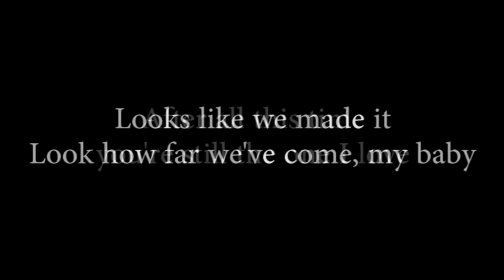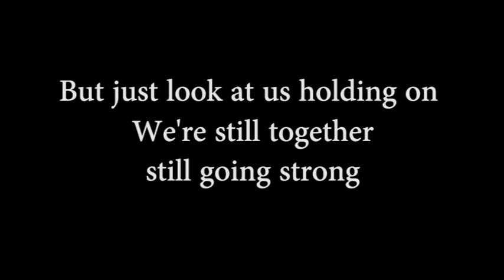AlDub/MaiChard 2018 MV [1/2] (Till the End of Time)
Alden & Maine's First Half of 2018

The words on the first and last part of the vid are lyrics from Shania Twain's "You're Still The One"